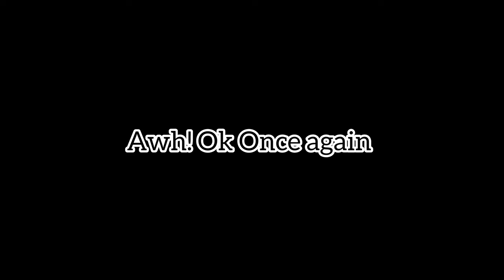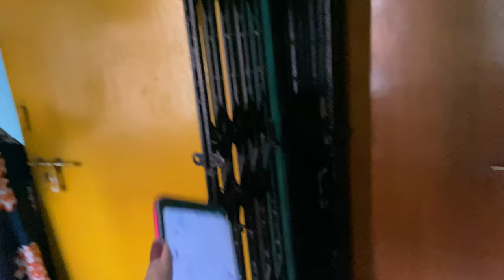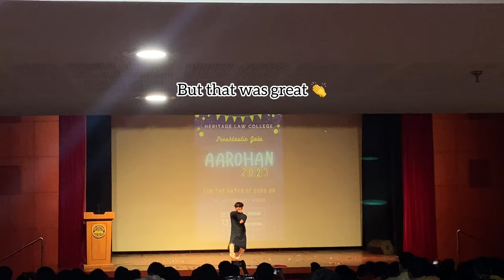Freshers event | Heritage law college | college a giye Khub moja korlam | Shubhra kar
Hilllo! I hope you like this video . Keep supporting. Byeeeeeeee ♡